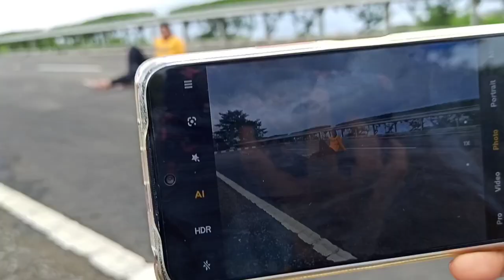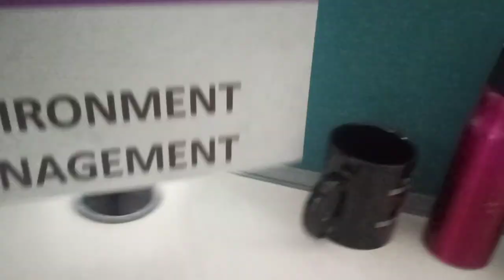Last working day at Atos-Syntel | First_Job | emotional moment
Hi Gyzzz

21 sept i marked my last working day after 3.2 years if journey so here is snippet how it went and was so emotional moment for me.